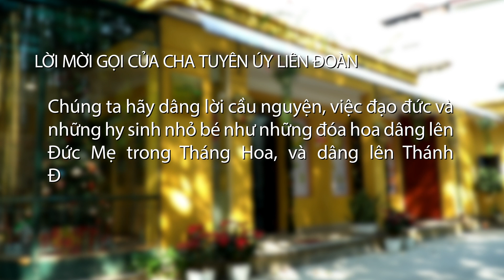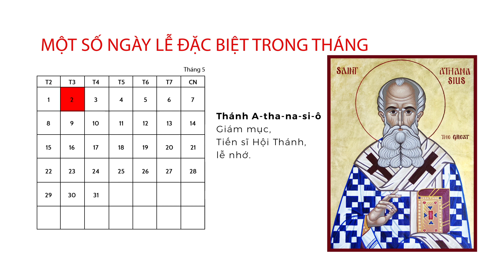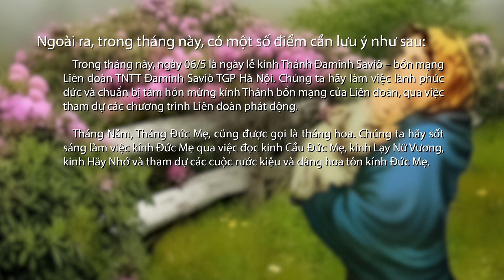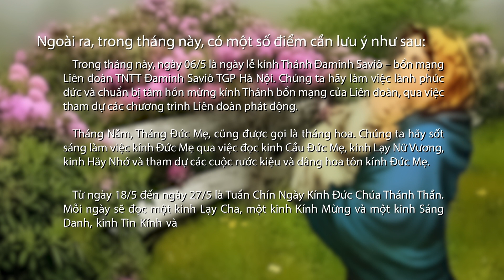Ý cầu nguyện tháng 5 - Liên đoàn Đa-minh Savio TGP Hà Nội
Liên Đoàn Thiếu Nhi Thánh Thể Đaminh Savio - Tổng Giáo Phận Hà Nội

Mong nhận được ý kiến đóng góp của quý vị.